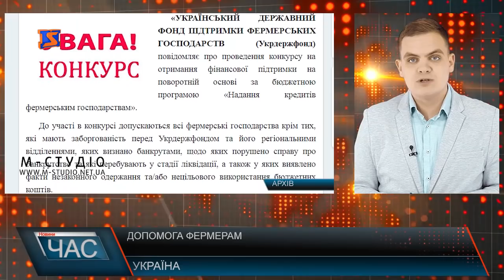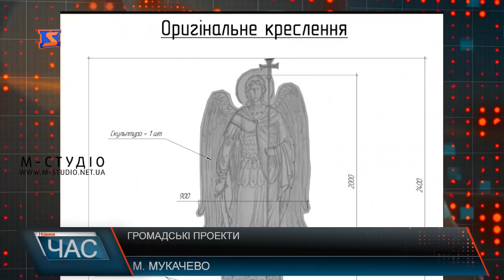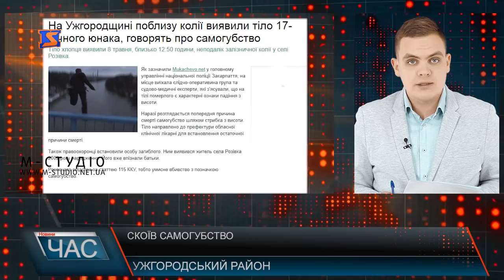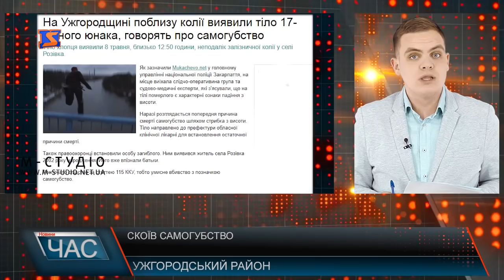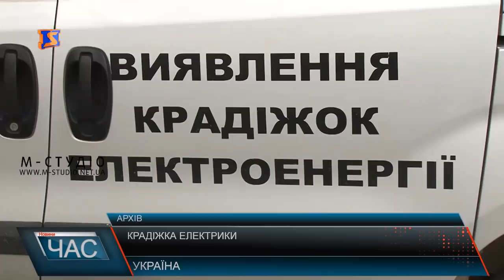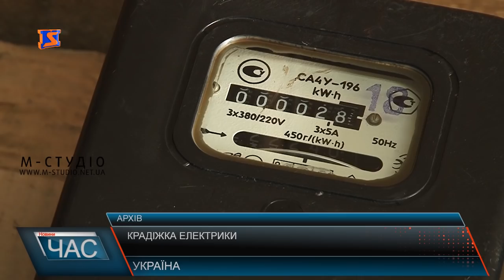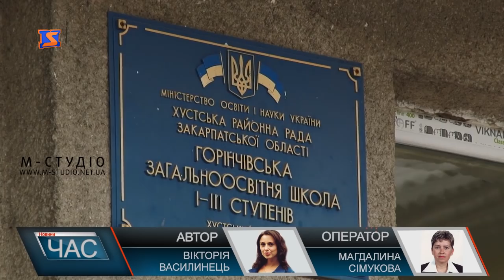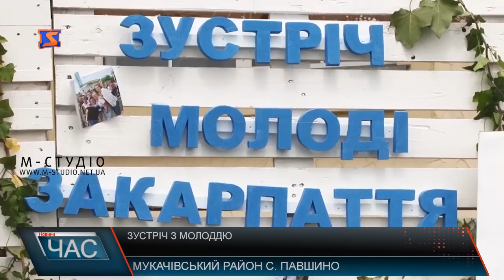Програма “ЧАС”. Hовини Закарпаття за 10 травня 2019 року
Ніхто не покараний. Батьки вбитого юнака із Горонди досі чекають на вирок суду.
Духовний захід. Зустріч молоді.
Надання послуг. Сервісний центр запрацював у Іршаві.